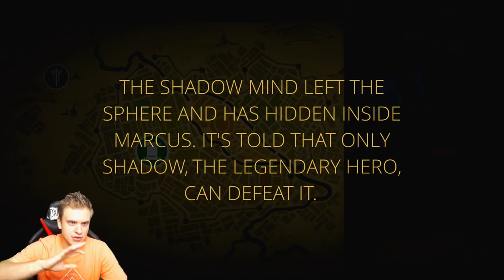Shadow Fight 3. Defeating Marauder and Rogue Deserter. Chapter 5 Gameplay and Playthrough.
Shadow Fight 3 How to beat Rogue Deserter and Marauder, first part of Chapter 5 Gameplay in Shadow FIght 3. Shadow Ivy with Lava Muzzle, Volcanic Armor, Kusarigama and Endless Pain destroys first 2 bosses of Shadow Fight 3 Chapter 5.

You can download Shadow Fight 3 Update 1.12 from Play Store and App Store now! Have fun:)